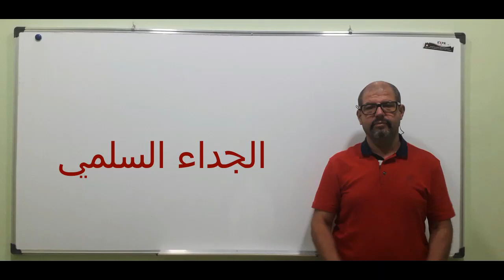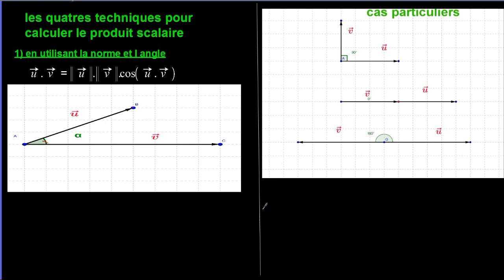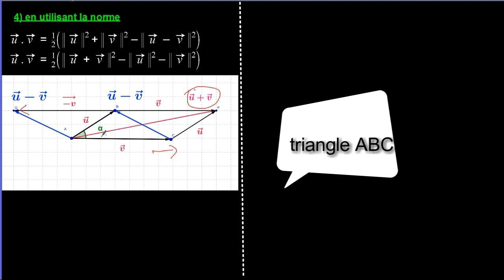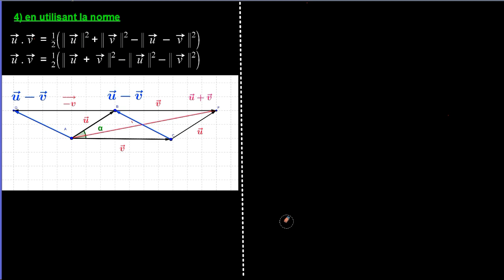LES 4 TECHNIQUES DU PRODUIT SCALAIRE partie الجداء السلمي الجزء 1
comment calculer le produit scalaire avec différentes méthodes